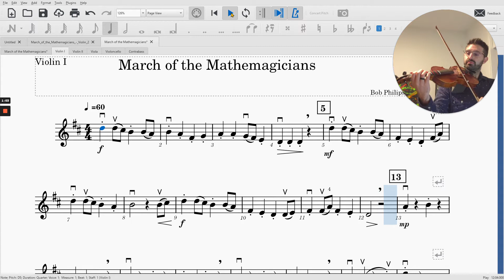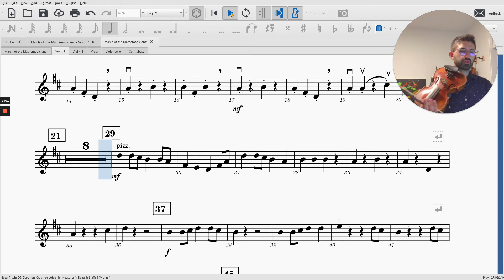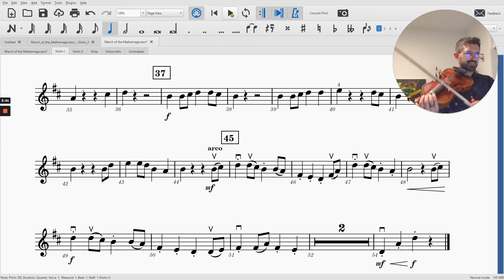March of the Mathemagicians - Violin 1 half-tempo tutorial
by Bob Philips